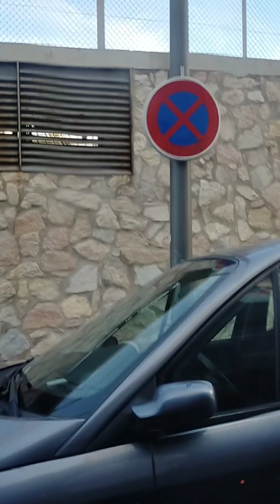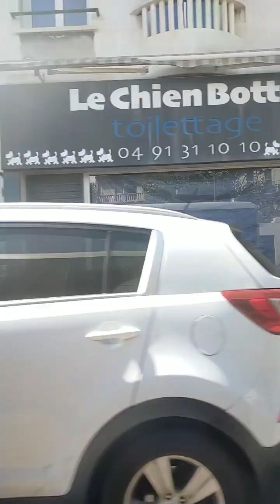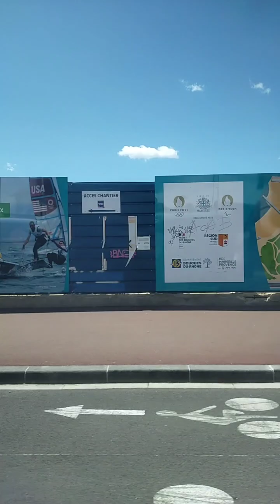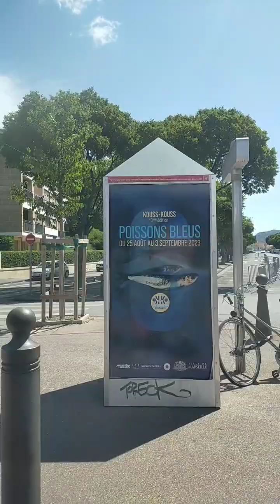petite balade entre le vieux port et le rond-point du Prado avec le bus 83 à Marseille